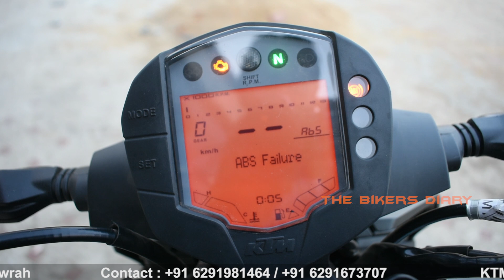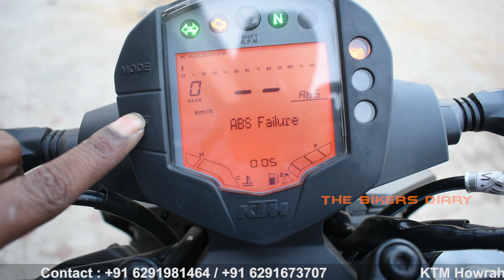2020 KTM Duke 250 BS6 !! New Color Schemes !! Best Premium Bike in 250cc Segment !! Detailed Review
2020 KTM Duke 250 BS6 !! New Color Schemes !! Best Premium Bike in 250cc Segment !! Detailed Review

Hello Riders welcome back to The Bikers Diary YouTube Channel, In today's video I will talk about the all new BS6 compliant KTM Duke 250.

KTM Howrah Beside Belilious Park,
Tikiapara , Howrah

Recording Stuff...